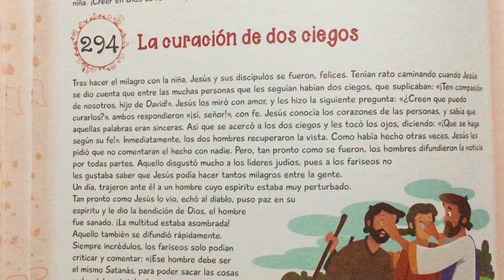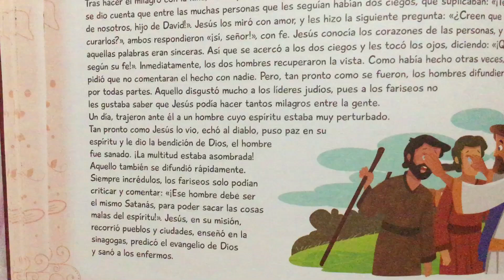294. La curación de dos ciegos 👨🏻‍🦯🧑🏻‍🦯